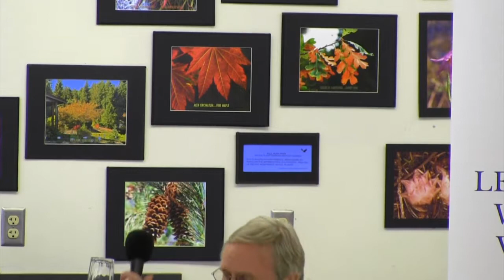Primary 2018 Legislators House Position 2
Forum in Port Townsend with Jim McEntire and Steve Tharinger.  These two candidates are running for House Representative for the 24th District, position one in the State of Washington.  This is the full event and will give the viewer a good look at each of the candidates.